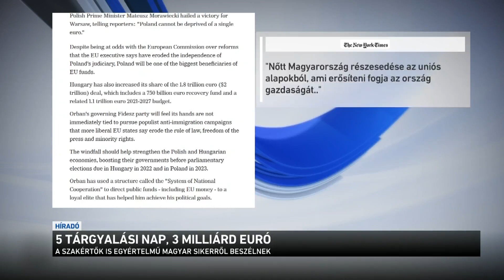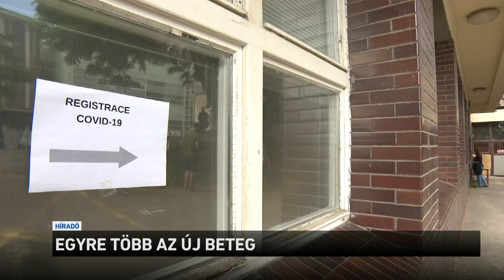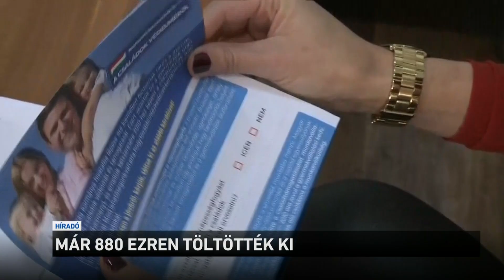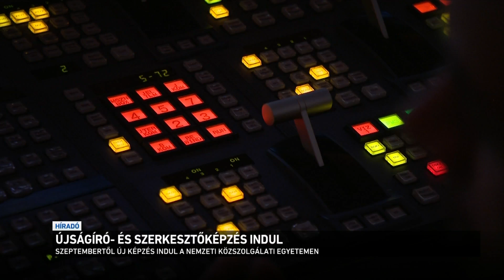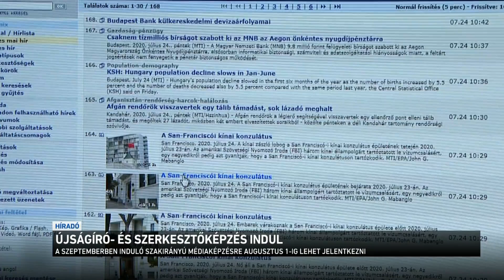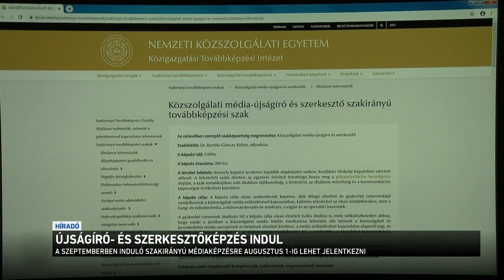Híradó 2020.07.25. 08:00